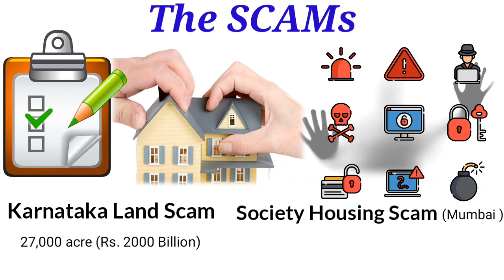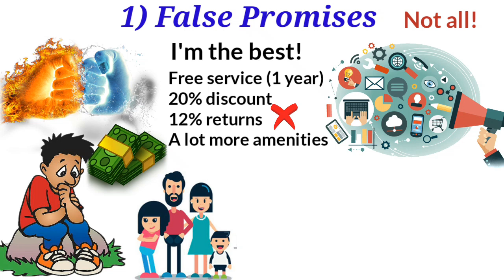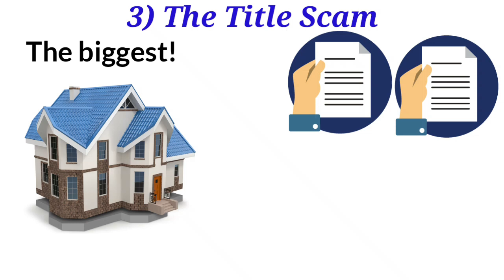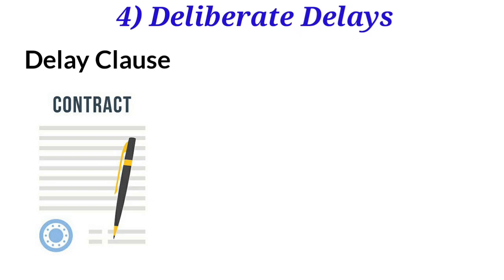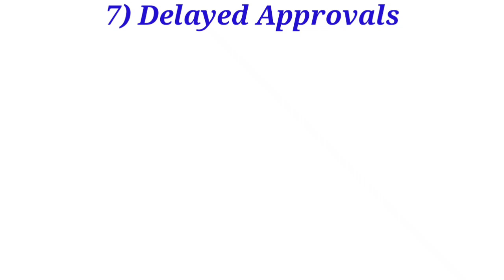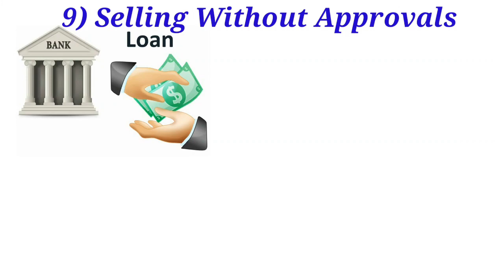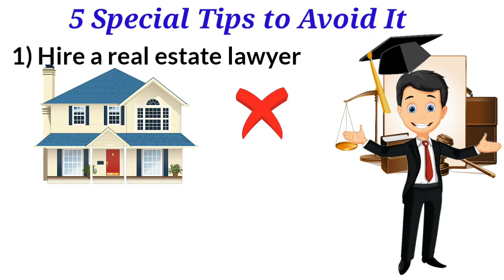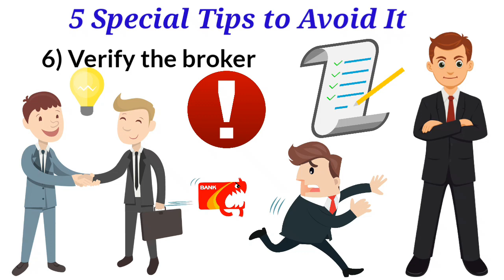20 Property Frauds to Avoid in India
Here are the top 10 common real estate scams or property frauds and how you can avoid them with these 5 effective steps. Be safe invest safe. Make sure you watch it completely that way you will able to save yourself from those destructive scams.
*Sabdhyan Rahe Satark Rahe*

Najmus Sheikh.

Recommended video...